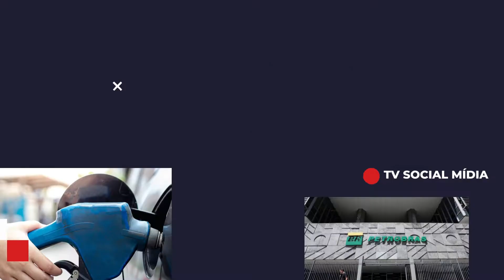Caminhão carregado com botijão de gáz pega fogo na BR 230